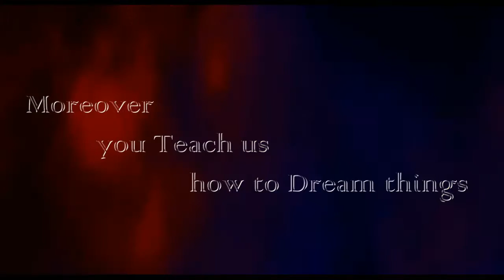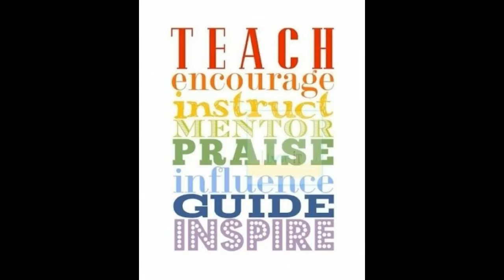"INSPIRO" wax and Ink art by Jishnu S S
First time trails always inspire me because I make it from my heart.
and you .Our Inspiro of all times "JEEVA MISS"
wish u all success in life and future ..
WAX n INK art by Outlinez Creations
Art, Edits, Direction :Jishnu S S
Camera : Jinu S S